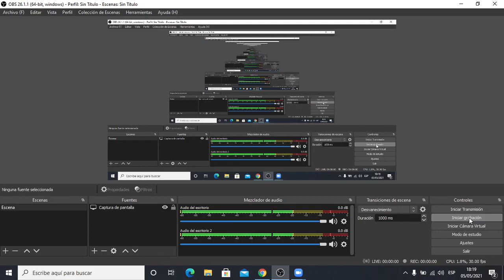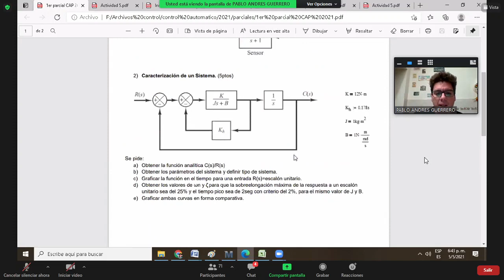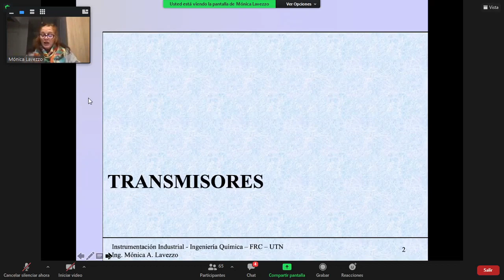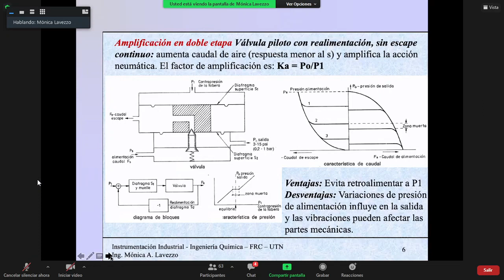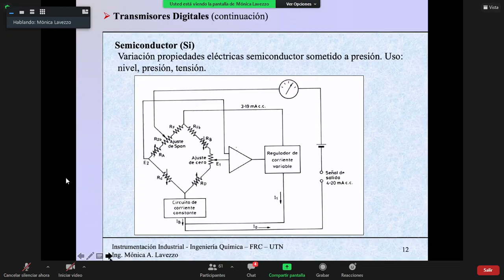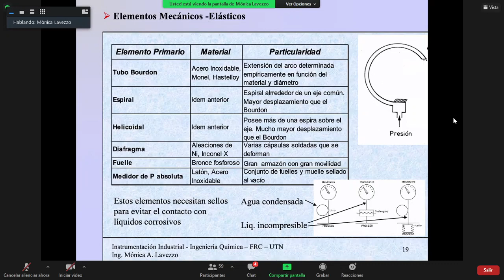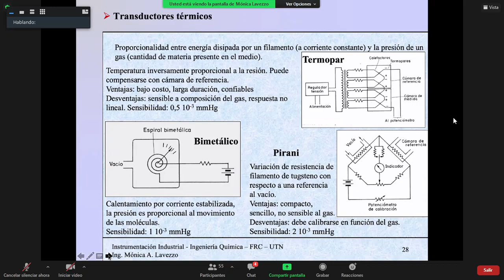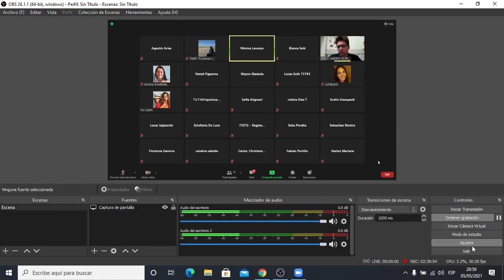18- CAP Clase 12 05-05-2021